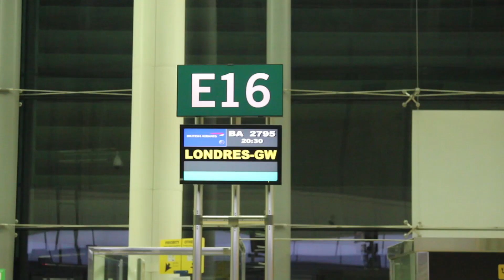Primer vuelo British Airways Londres Gatwick - Valencia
First British Airways flight between London Gatwick and Valencia
5-November-2015